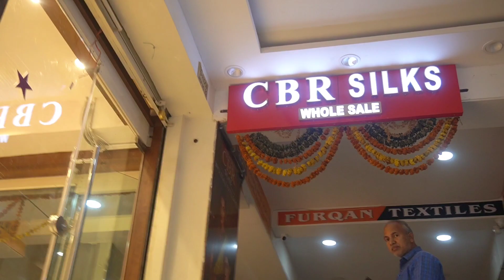Exclusive Trending కొత్త Pattu చీరలు/ 1pc courier @wholesale rates shipping available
Address:
kanchipuram cbr silks
madina, platinum towers near agarwal college